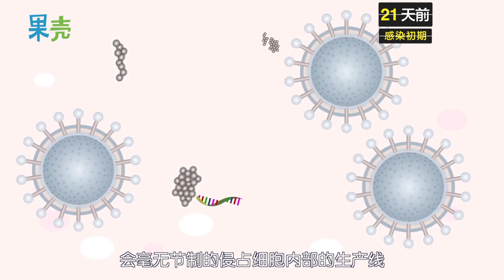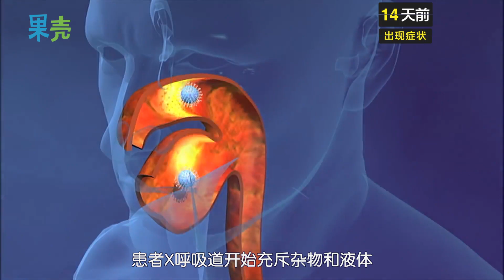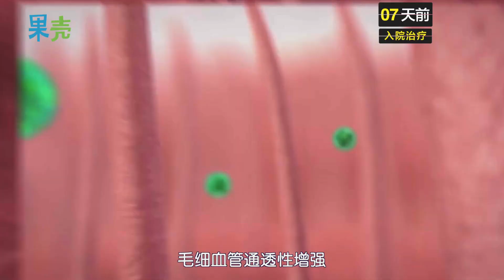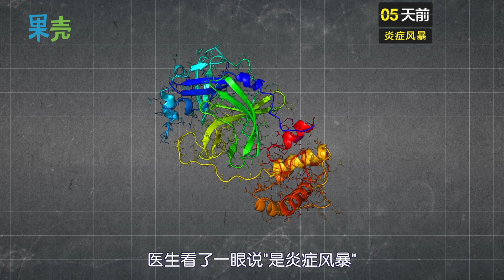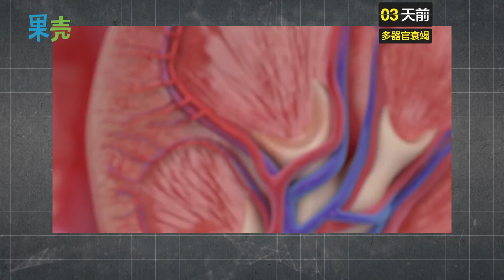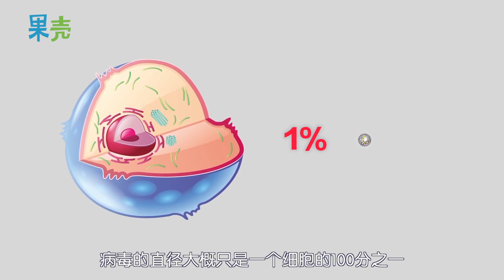5分钟还原一个重症患者从感染新冠病毒到发病21天里的全过程。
一个患者从感染新冠病毒，到大面积器官衰竭，这21天里患者身体发生了哪些变化？（When the novel coronavirus enters the body）面对病毒，免疫系统又是如何为我们战斗的？这条视频模拟了患者可能的病程，让大家更直观的了解我们的身体与病毒之间的战争。